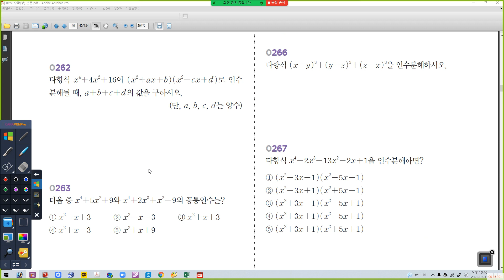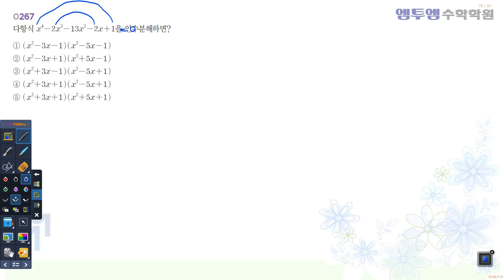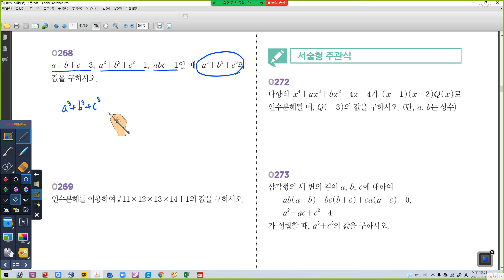03월 17일 목요일 1S